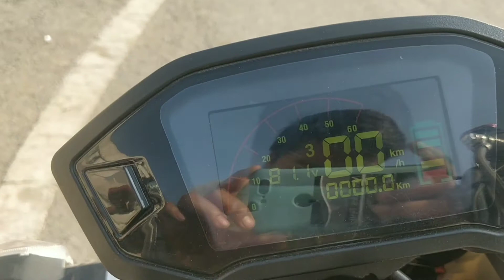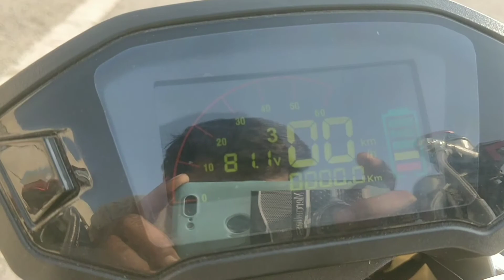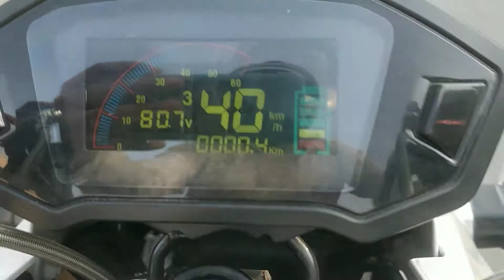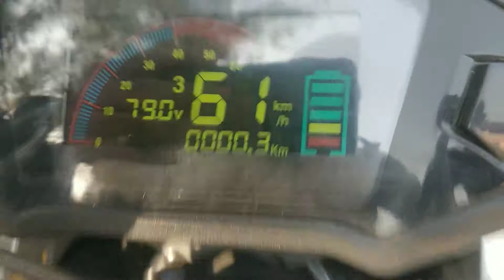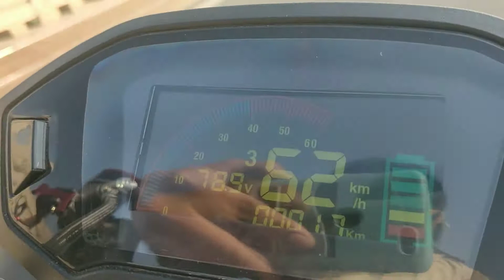komaki M5 test drive reviewb |komaki m5 vs revolt 400 |komaki m5 sport tamil |komaki m5 electric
komaki m5,
komaki m5 electric bike,
komaki m5 electric bike tamil,
komaki m5 sport,
komaki m5 sport malayalam,
komaki m5 electric bike telugu,
komaki m5 electric bike malayalam,
komaki m5 review,
komaki m5 malayalam,
komaki m5 bike,
komaki m5 bike price,
komaki m5 booking,
komaki m5 electric bike price in india,
komaki m5 eco,
komaki m5 electric bike review,
komaki m5 electric bike in hindi,
komaki m5 full specification,
komaki m5 hindi,
komaki m5 in tamil,
komaki m5 launch date,
komaki m5 mini,
komaki m5 mileage,
komaki m5 sport malayalam review,
komaki m5 review malayalam,
komaki m5 on road price,
komaki m5 price,
komaki m5 review tamil,
komaki m5 vs revolt 400,
komaki m5 sport review,
komaki m5 sport tamil,
komaki m5 sport bike,
komaki m5 sound,
komaki m5 sport electric bike,
komaki m5 top speed,
komaki m5 tamil,
komaki m5 telugu